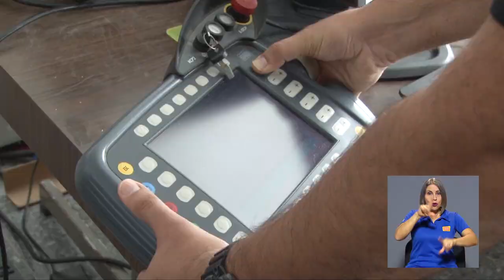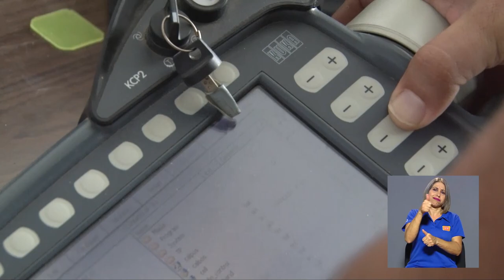ARCOS-Lab construye robot humanoide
Un robot capaz de localizarse, comunicarse e interactuar con el ambiente físico de objetos y personas es lo que varios ingenieros del ARCOS-Lab están construyendo. A través de la siguiente nota les ampliamos detalles de este gran proyecto de la Universidad de Costa Rica.